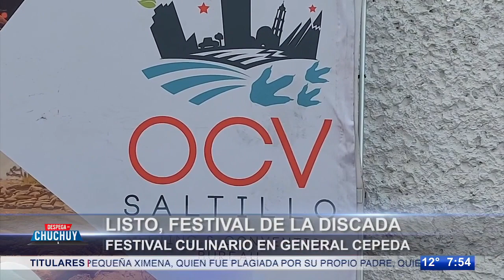Preparan Tercer Festival de la Discada; gran evento culinario en General Cepeda